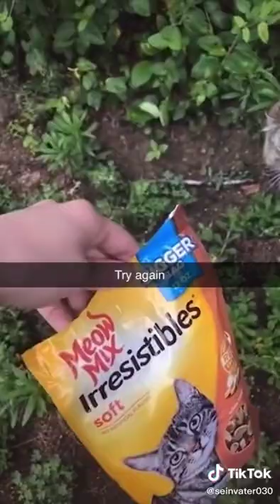dawgmemes 1643137507 7057221849863802117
Great love kiss